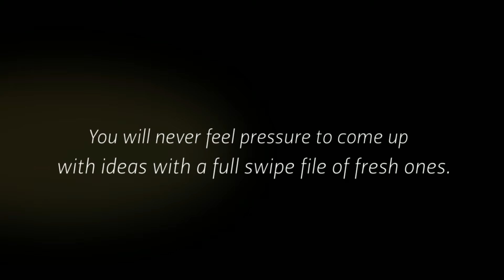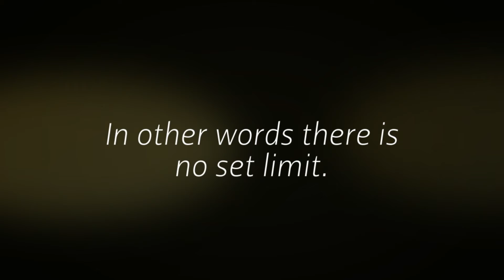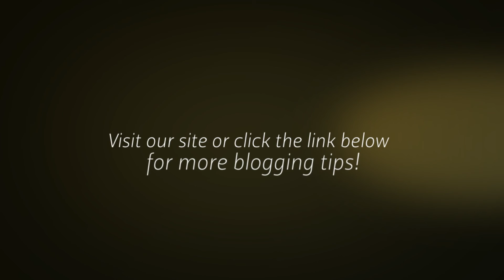4 Tips For Writing A Good Blog Post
For some reason writing a good blog article is hard for some people to do. Granted, not everyone is a born writer. However, you can improve with a few tips and a little practice. Here are some tips.